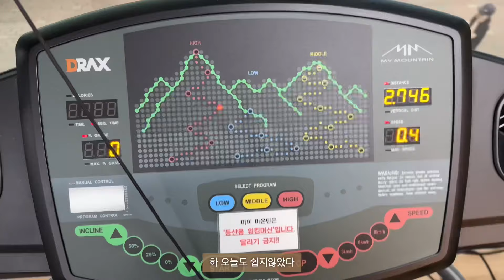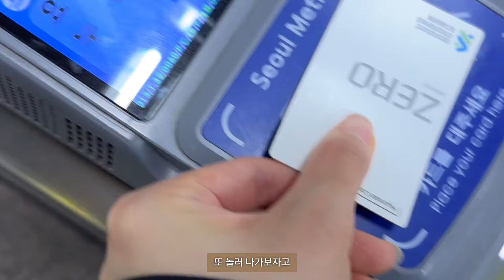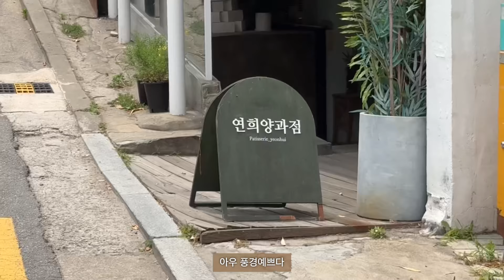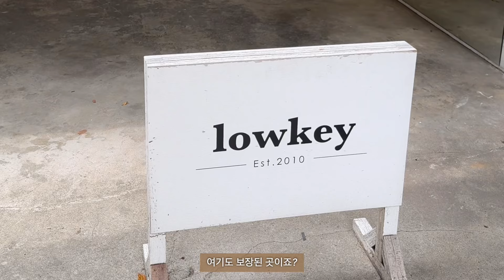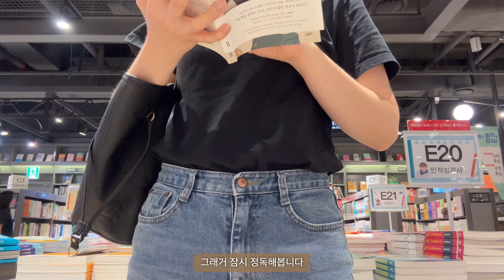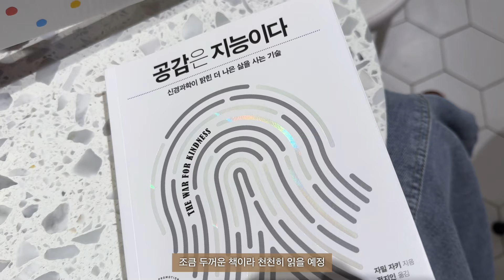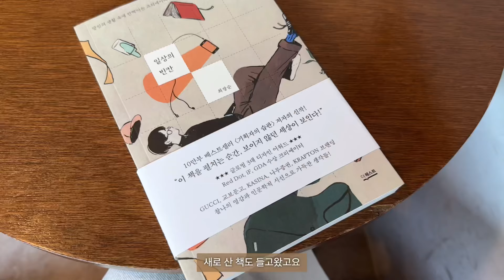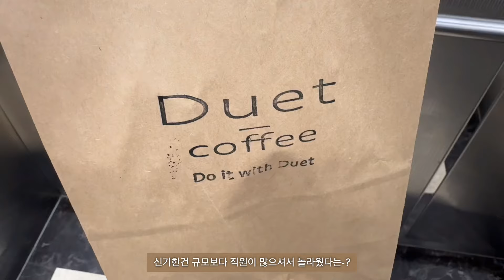[vlog] Chap47 | 야근도 일도 육아도 끝없는 나으 일상 | 그치만 카페투어는 못참아!!! | 연희동 그냥 걸었어 | 일상브이로그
안녕하세요 :)
이제 여름이에요🌿🌿🌿
더위도 비도 조심하시고, 즐거운 한주 보내세요!
전 이번주도 열일/열육아 갑니다 으쌰으쌰